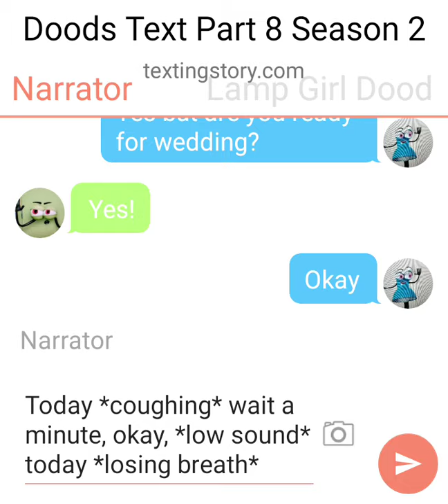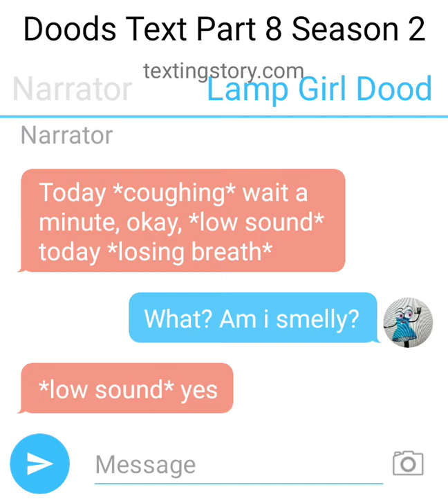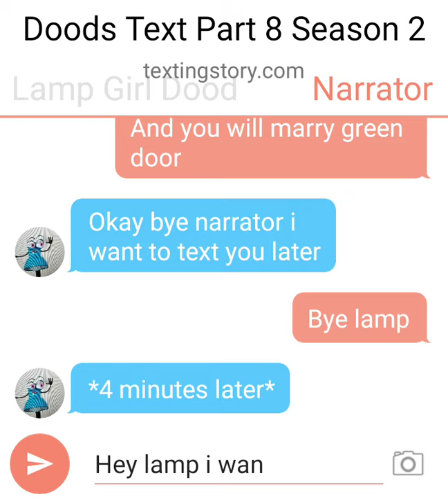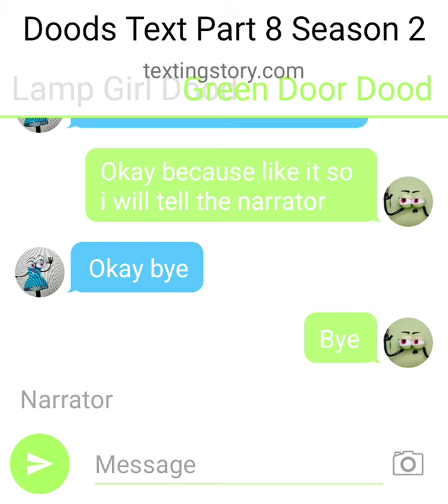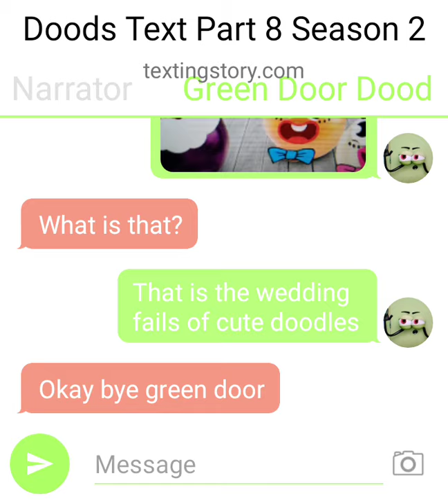The Wedding Doods Season 2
Ano's Relationship is a text story and even short text story from doodland and even gallery